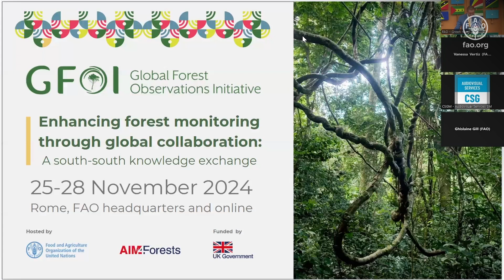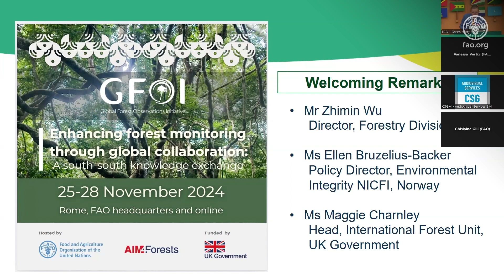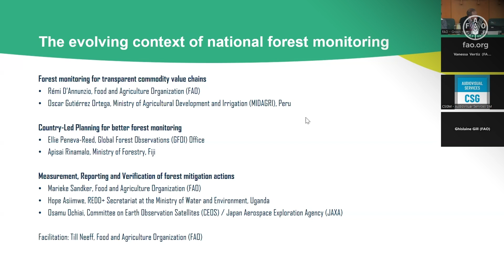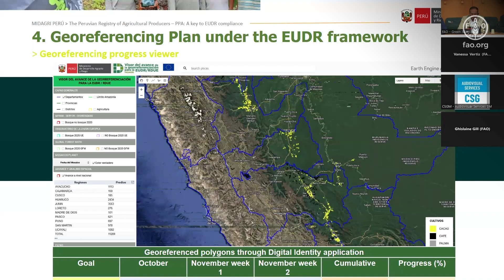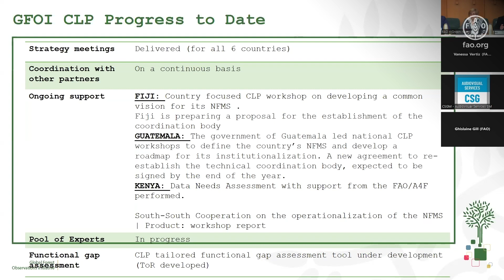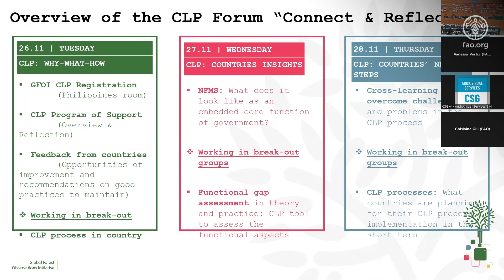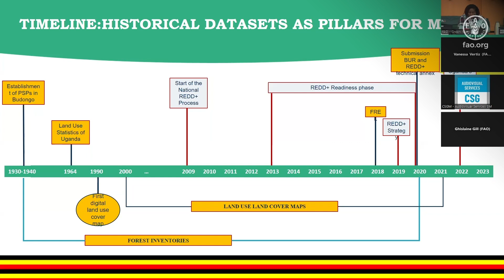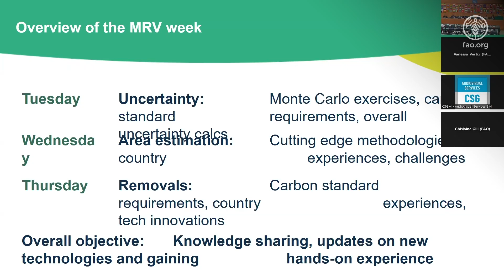Debate global “El contexto cambiante del monitoreo forestal nacional” – Parte 1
El foro mundial "Mejorar el monitoreo forestal mediante la colaboración mundial: un intercambio de conocimientos Sur-Sur" (Roma, 25 - 28 noviembre, 2024) comenzó con una sesión conjunta sobre el contexto cambiante del monitoreo forestal nacional, que incluyó una mesa redonda y el lanzamiento de soluciones en torno a 3 temas principales: monitoreo forestal para cadenas de valor de productos básicos transparentes, planificación dirigida por los países para un mejor monitoreo forestal, y monitoreo forestal y medición, presentación de informes y verificación.

Este intercambio de conocimientos Sur-Sur fue organizado por la Iniciativa Mundial de Observaciones Forestales (GFOI) y la FAO, en el marco del programa Acelerando el monitoreo innovador de los bosques (AIM4Forests), financiado por el Reino Unido de Gran Bretaña e Irlanda del Norte.